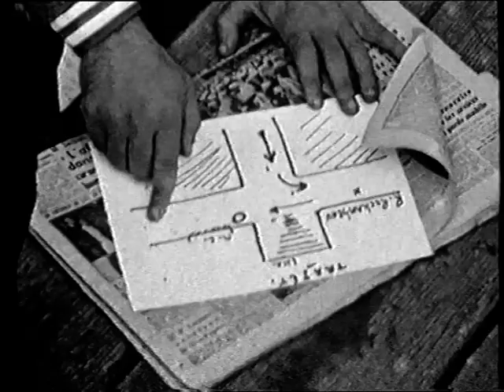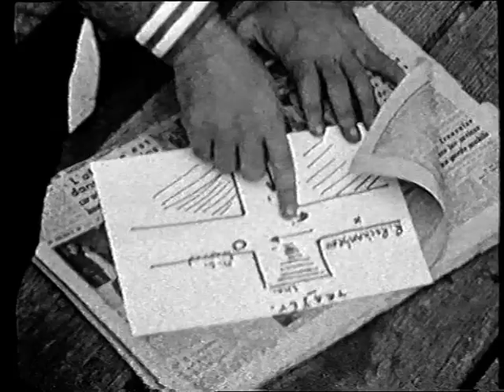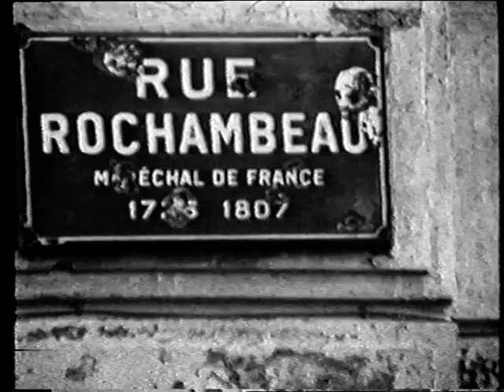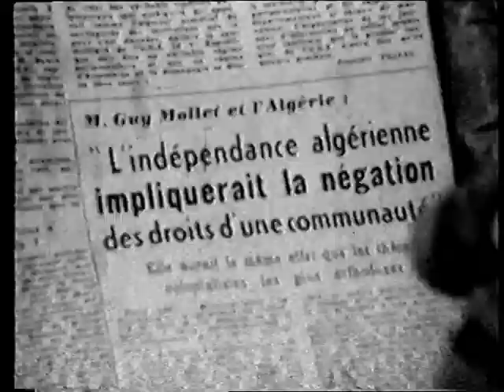les portes de la mort (film algerien) de mohamed badri